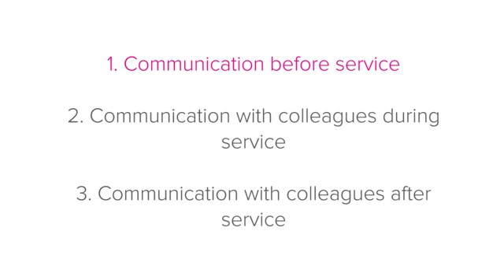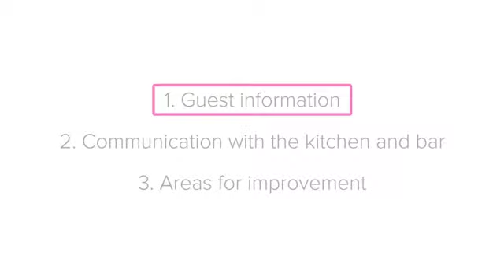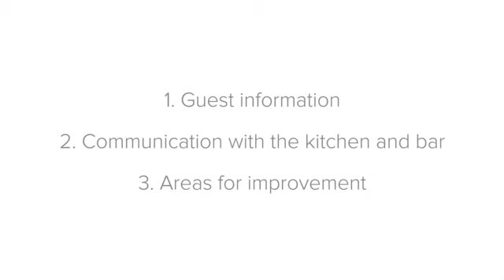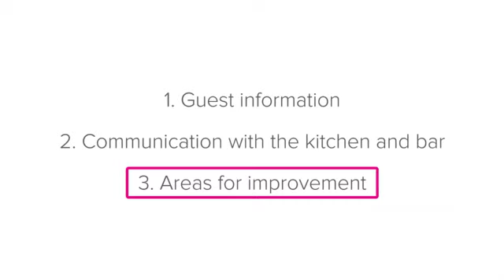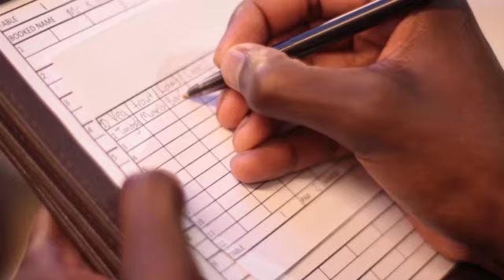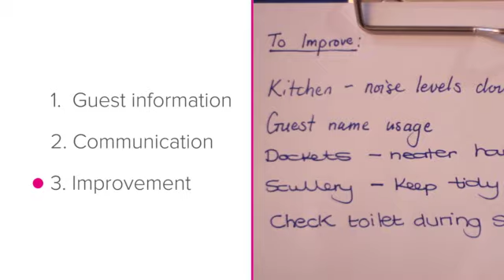3 communicating with colleagues before service